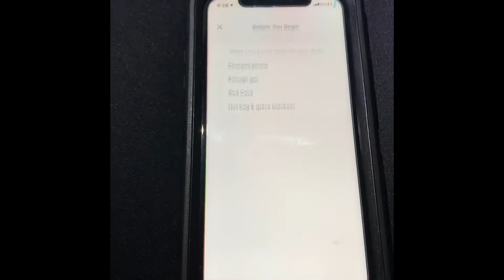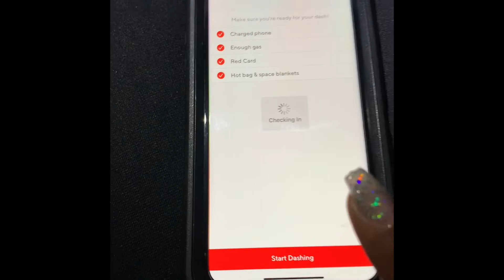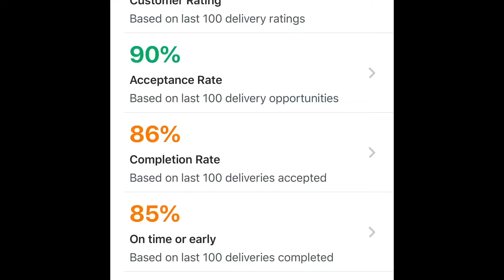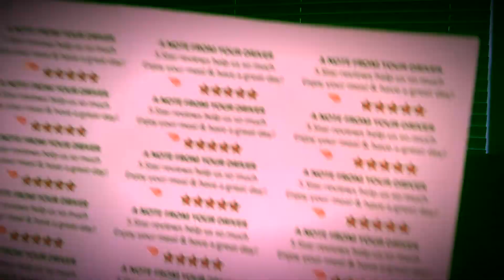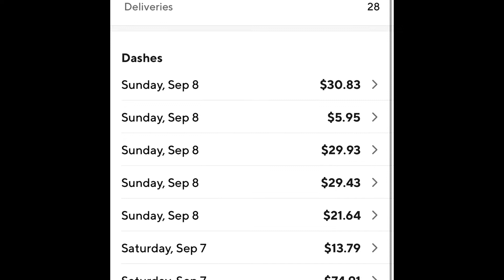Doordash Full Walkthrough + Tips for success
Hey Unique Fam

If you have been wanting to find a side job or wanting more information about working for Doordash, I heres a Vlog of me doordashing and tips on how to be successful. You can also find out how I made $200+ by working only 2 days.

Etsy shirt and stickers

Doordash 5 star stickers

Doordash Shirt

Become a DoorDash driver! Work flexible hours and earn an extra $50 after 200 deliveries.